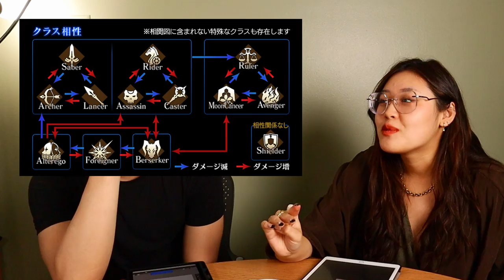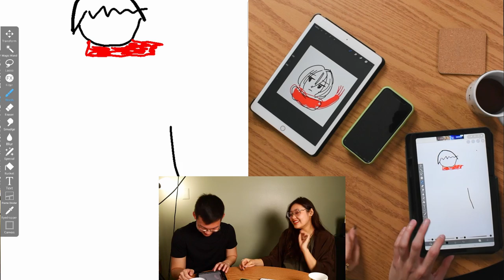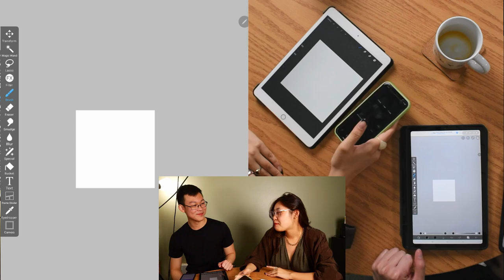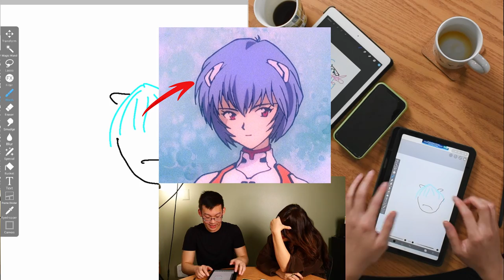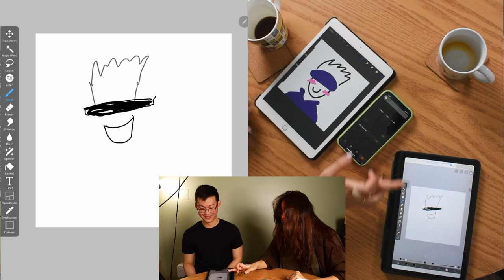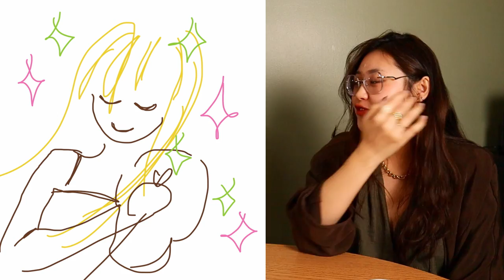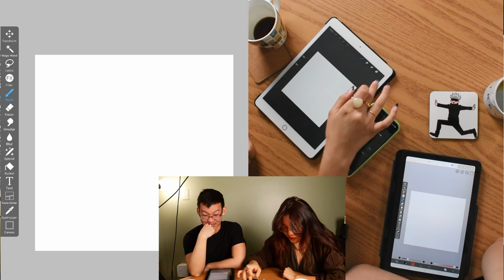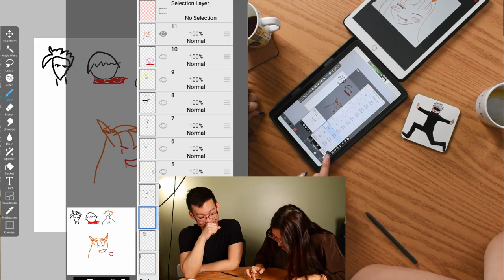Drawing Anime Characters IN UNDER 1 MINUTE | Beginner vs. Pro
An anime/classical pianist tries drawing anime characters.

I'm really bad at drawing. Fortunately, my friend Grace is an illustrator, designer, and all around pro artist. Even more fortunately, she's a weeb.

So how did it turn out? Are any of my drawings recognizable? I guess you'll have to see for yourself!

Let me know if you like these types of videos! I'm definitely trying something new here (and it took an unseemly amount of time to edit, like 50+ hours because I'm so slow).

▶️ Listen to me on Spotify and Apple Music!

Catch my livestreams on Saturdays!